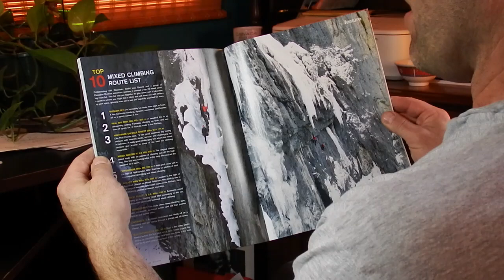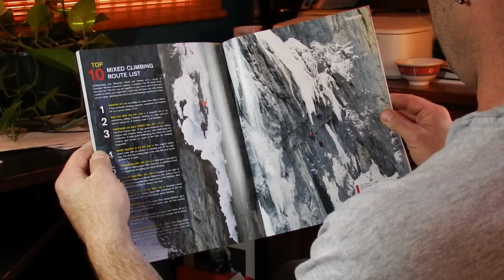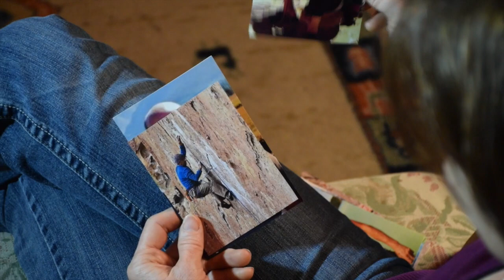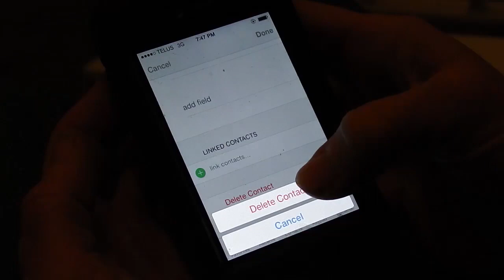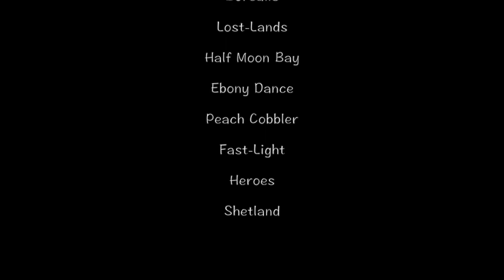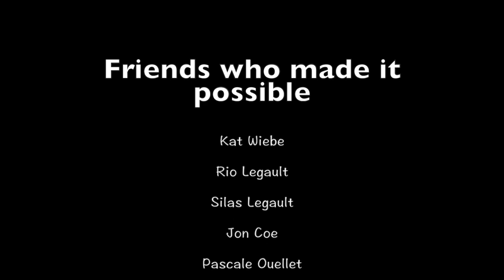Belayer to the Stars Part 1, Barry. Blanchard, Sonnie Trotter, Will Gadd,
Andy Arts, belayer to the stars is sad because he doesn't get recognized by Gripped Magazine.  He vows to become a star.